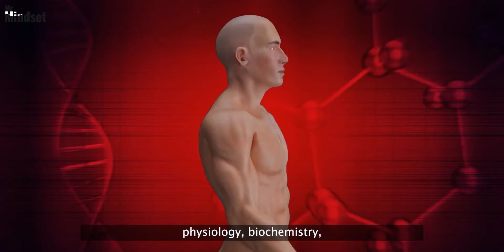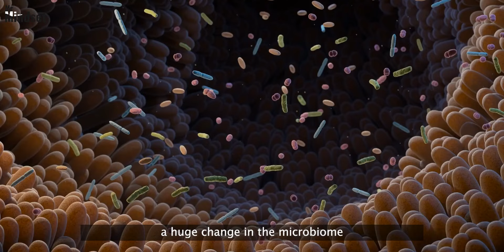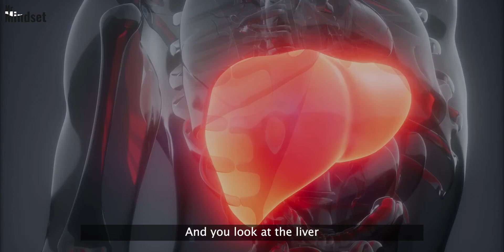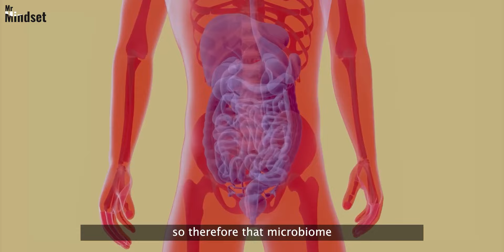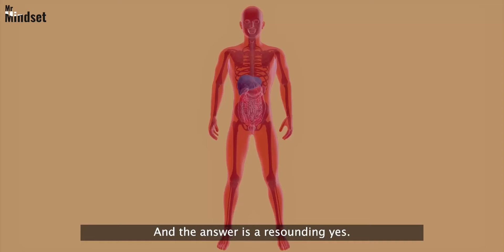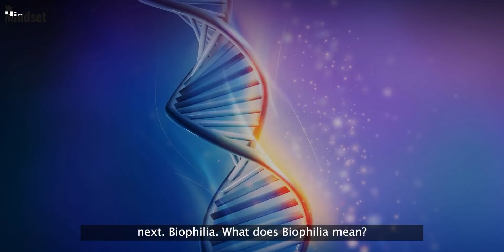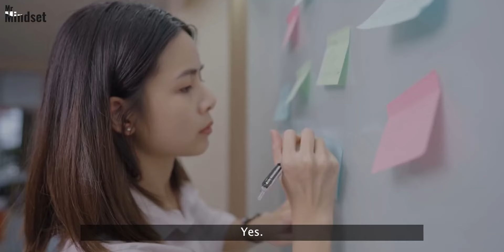These Diet Will Completely Heal Your Skin And Starve Cancer | Pradip Jamnadas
These days, we hear a lot about fasting and specific diets for optimal health. Intermittent fasting, time- restricted eating, paleo, keto, and vegan are just some of the many terms being thrown around in support of better health. But why is it so hard for many a to stick with a fasting regimen or implement a diet?

Speaker : Dr Pradeep jamnadas

About Dr Pradeep jamnadas

Dr. Pradip Jamnadas, MD, MBBS, FACC, FSCAI, FCCP, FACP

The founder and Chief Medical Officer of Cardiovascular Interventions, P.A. in Orlando Florida where, since 1990, he has been repeatedly recognized in local publications as a Top Doctor performing thousands of interventional procedures in hospital and out patient settings. As a consultant cardiologist with a large diversified inpatient and outpatient practice he is noted for his passions for teaching and illuminating prevention for cardiovascular disease He is also a clinical assistant professor of medicine at The Florida

👉stop doing this and your lung disease will be gone  | Heal your lung disease